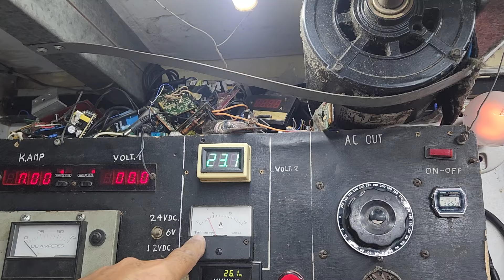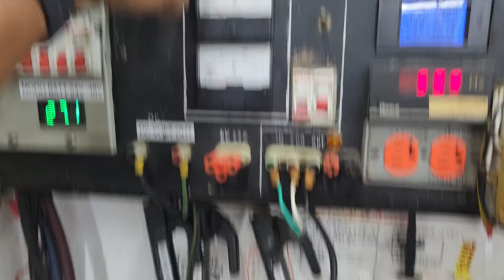ADAPTANDO MODULO D RECHAZO D LINEA A UNA TARJETA CHINA D 1 INVERSOR SINUSOIDAL PARA AHORRAR ENERGIA